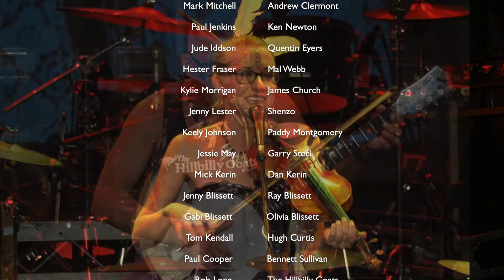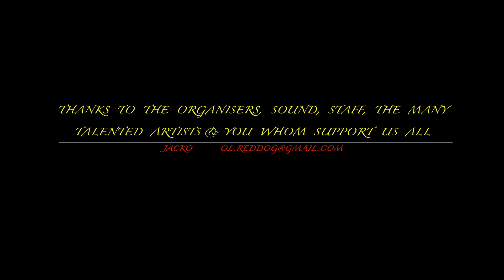13 Hillbilly Goats win Golden Fiddle Awards 2020 Finale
Finale of the 16th Golden Fiddle Award Shows
Held @ The Capitol Theatre, Tamworth,  10am Jan 22, 2020
Hosted by Pixie,
Musical Director Andrew Clermont
Filming Glenn Jackson plus front photos,
Side close up photos Sunnypics
A huge thanks to all the players and
Paul Cooper, James Church, Shenzo, Jude Iddison, Kylie Morrigan, Olivia & Gabi Blissett, Jenny Lester, Robbie Long, Giddy Goat, Boy & Girl Goat, Quentin Eyers, Garry Steel, Mal Webb, Paddy Montgomery, Pixie & Andrew Clermont
MC Pixie & MD Andrew Clermont
Congratulations All the Winners
Prepared by Clermont